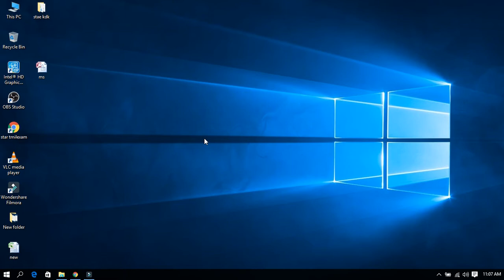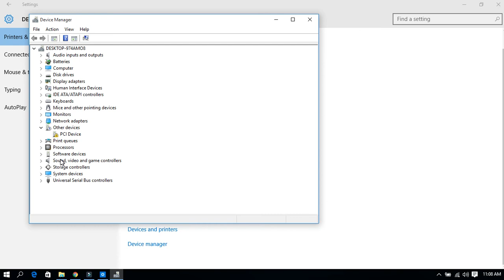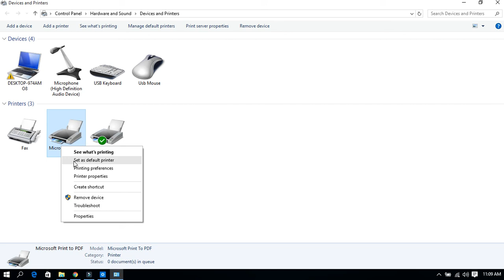Connect a printer to the PC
COA | COMPUTER ON OFFICE AUTOMATION | TNDTE | ONLINE CLASSES START.

COA EXAM 2020 computer on office automation online class May month